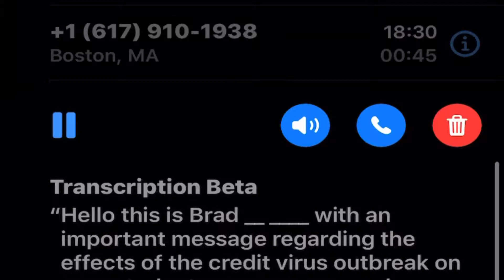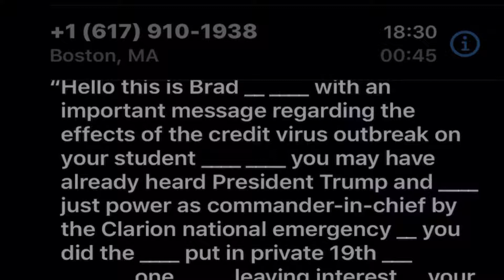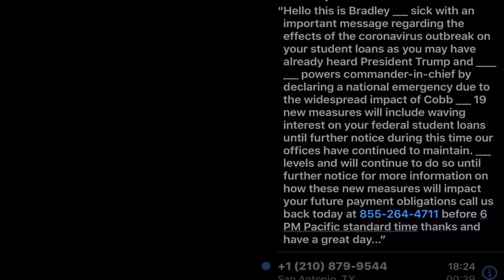Please don’t fall for bad scams even during covid-19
Scam call involving covid-19